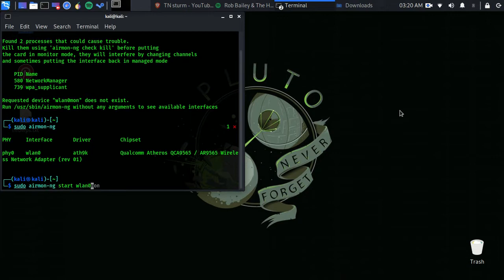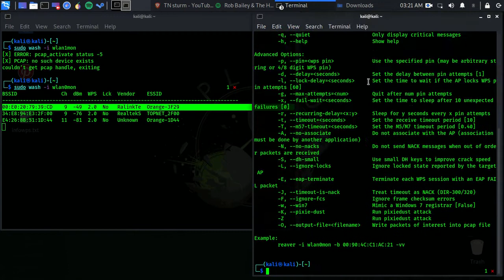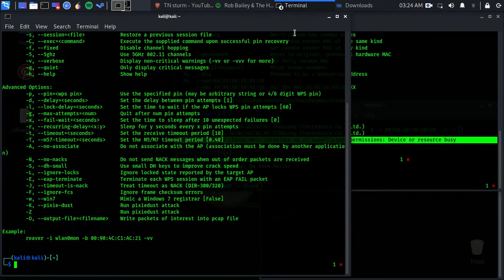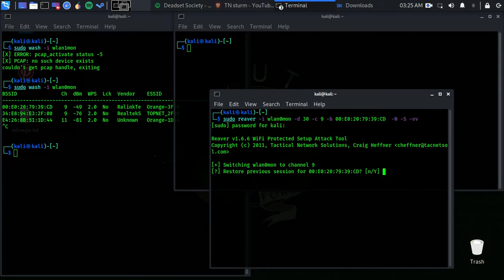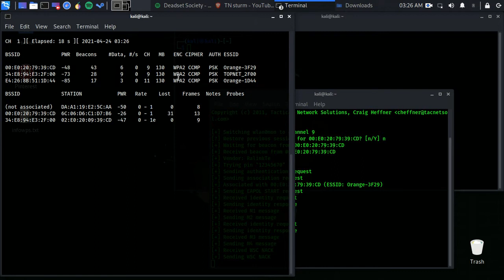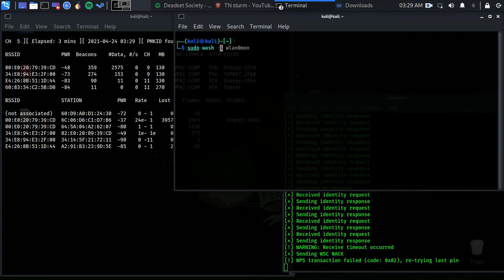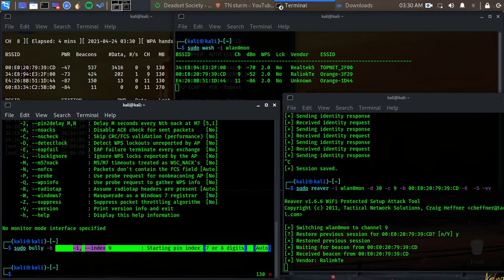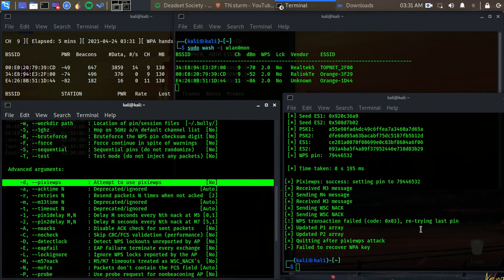WPS Wifi Vulnerability with Kali Linux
Computer science is the study of the theory, experimentation, and engineering that form the basis for the design and use of computers. It is the scientific and practical approach to computation and its applications and the systematic study of the feasibility, structure, expression, and mechanization of the methodical procedures (or algorithms) that underlie the acquisition, representation, processing, storage, communication of, and access to, information.
Its fields can be divided into a variety of theoretical and practical disciplines. Some fields, such as computational complexity theory (which explores the fundamental properties of computational and intractable problems), are highly abstract, while fields such as computer graphics emphasize real-world visual applications.